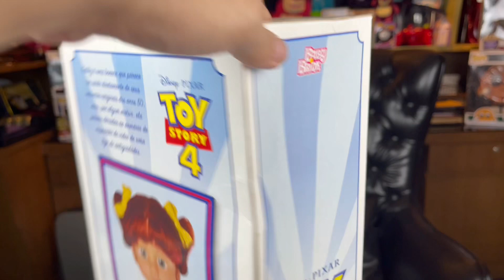รีวิวน้อง GABBY GABBY 1:1 ค่าย BABY BRINK